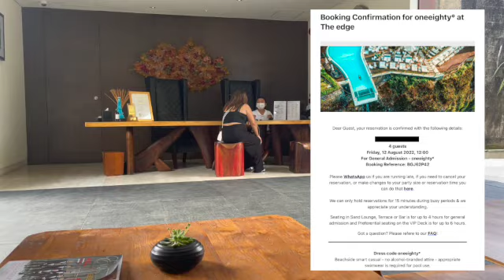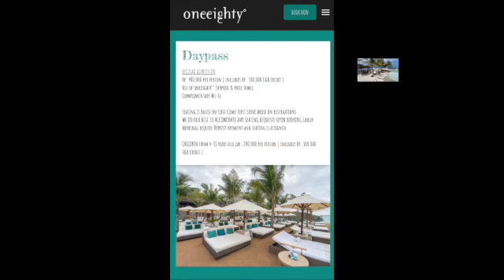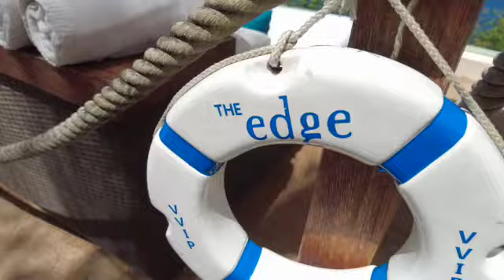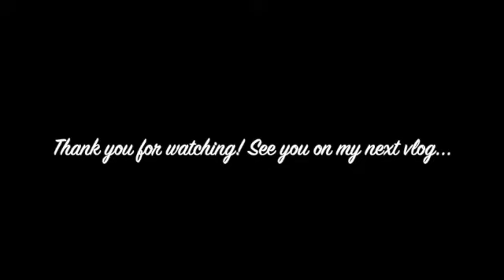Bali Travel Vlog: The Edge + Villa in Seminyak Bali